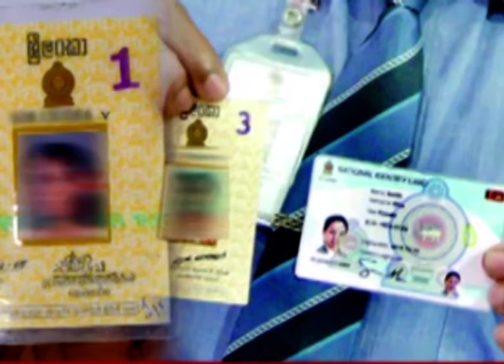විදෙස් ගමන් බලපත්‍රයටත් නව අගයක් එයි